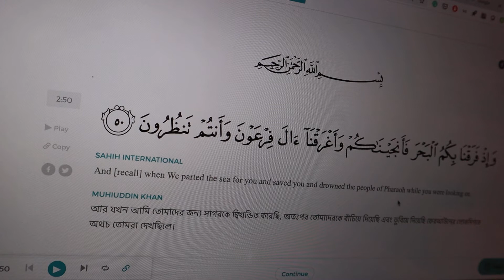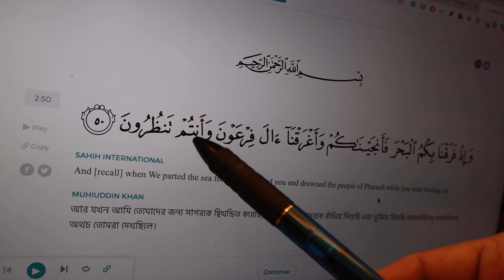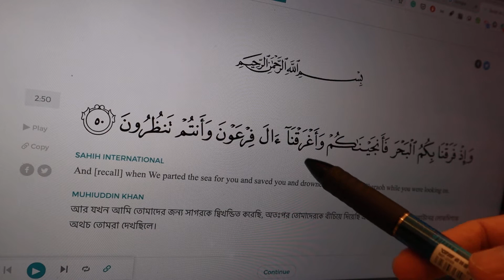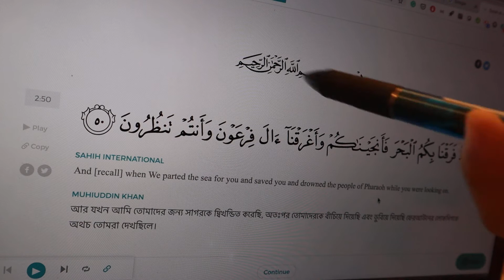S2E13 | 2:50 | সাগরকে দ্বিখন্ডিত করেছি | Quranic thoughts in Bangla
আর যখন আমি তোমাদের জন্য সাগরকে দ্বিখন্ডিত করেছি, অতঃপর তোমাদেরকে বাঁচিয়ে দিয়েছি এবং ডুবিয়ে দিয়েছি ফেরআউনের লোকদিগকে অথচ তোমরা দেখছিলে।